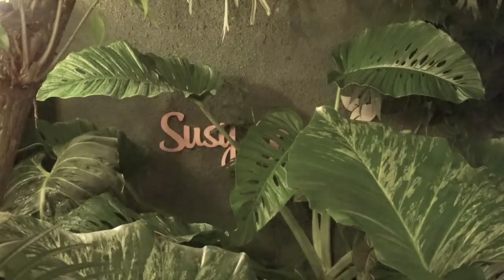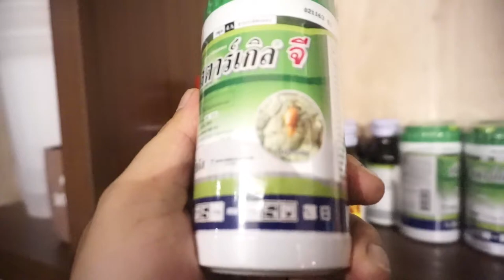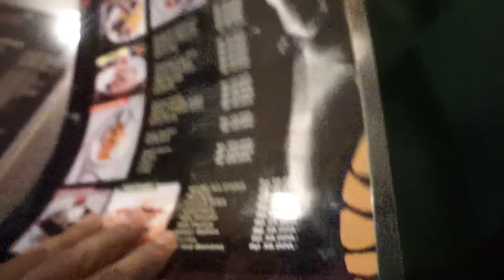VLOG #22 | SUSY GARDEN PLANTS AND COFFEE | BEKASI | BETAH NONGKRONG DISINI ! | DailyVlog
Haloo.. video kali ini gw datang ke susy garden bekasi yang mana ini adalah salah satu coffeeshop nya bekasi guys!, tempatnya bagus banget, banyak banget tanaman dan ada fauna nya juga, berasa kaya di desa beneran, betah banget nongkrong disini.

assalamualaikum,

kembali di video gw yang lainnya, kali ini. gw mau ngajak kalian semua untuk nongkrong di salah satu cafe di bekasi, tepatnya di jatiwarna bekasi, tempat nongkrong nya kereen banget, konsep garden,
kayanya emang basicnya jual beli tanaman hias gitu..

waah pokoknya ga nyangka banget kalau dibekasi ada tempat model begini,
saran gw lo harus coba nongkrong disini, bawa keluarga semua !!!
lokasi nya memang agak ngumpet, tapi puas banget pas sudah di dalam !!!

Susy Garden Coffee and Plants ; Nassa Valley , Jalan Gang Rambutan No 8 , Pondok Melati , Bekasi
keluar Tol Jatiwarna.